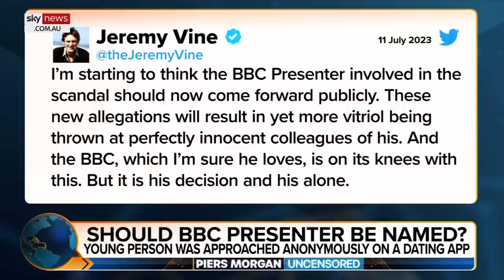Outrage over BBC’s investigation of star presenter's explicit photo allegations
Former Conservative MP Louise Mensch has slammed the BBC’s internal investigation into one of its star presenters, who allegedly paid a young individual for explicit pictures.

“I don’t know if many people will call it an investigation when you call the family once, don’t get through and then just give up,” Ms Mensch told Sky News Australia host Piers Morgan.